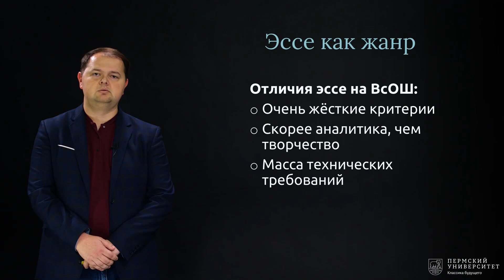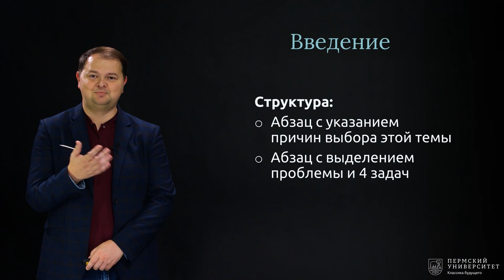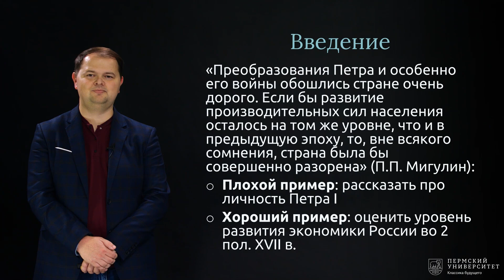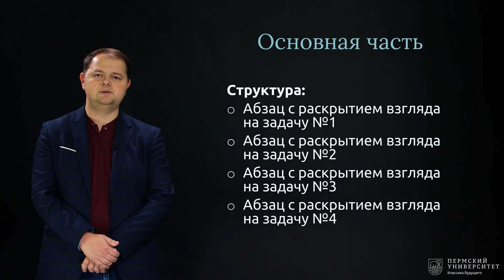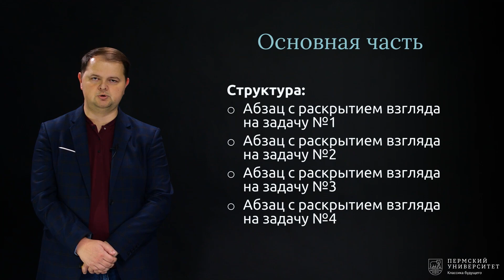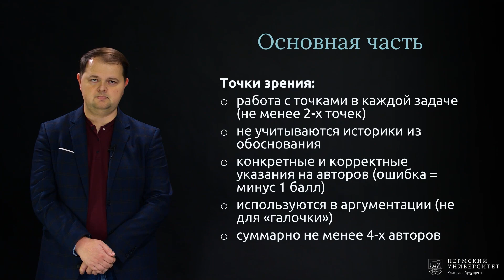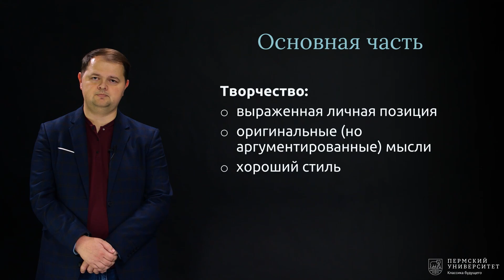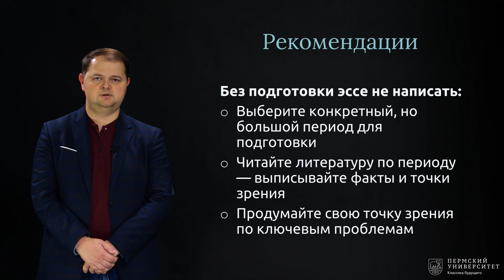Подготовка к олимпиадам по истории — Эссе | Открытый университет